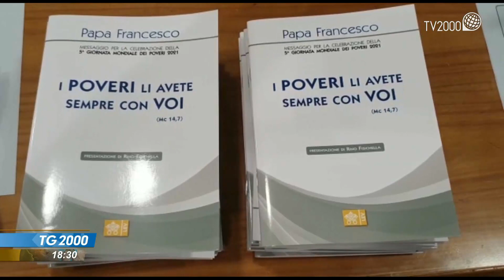Giornata mondiale poveri, Papa: in aumento con pandemia. Dare risposte a disoccupati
Il messaggio di Papa Francesco per la Giornata mondiale dei poveri in agenda il prossimo 14 novembre. La pandemia, dice Francesco, ha aumentato il loro numero. Duro monito contro quell’economia senza scrupoli che produce esclusione e ingiustizie. Il servizio è di Paolo Fucili.